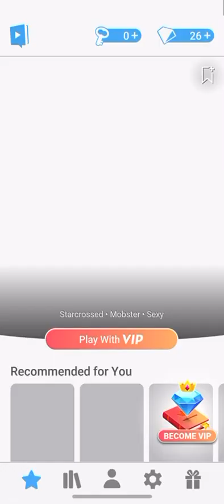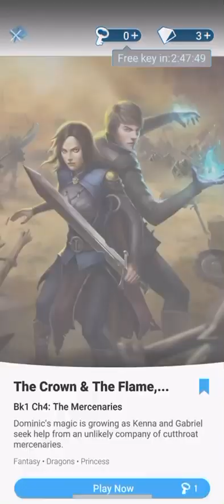Choices: The Crown and the Flame (Part 3)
Kenna and Dominic fight for their kingdom after a neighbor breaks a peace treaty and invades.